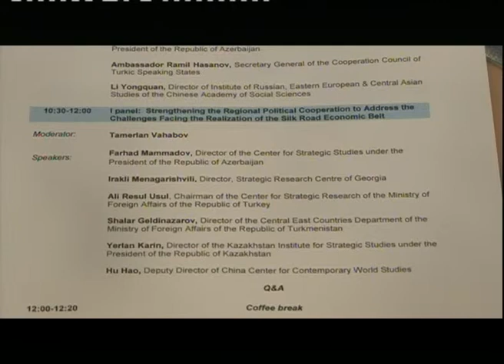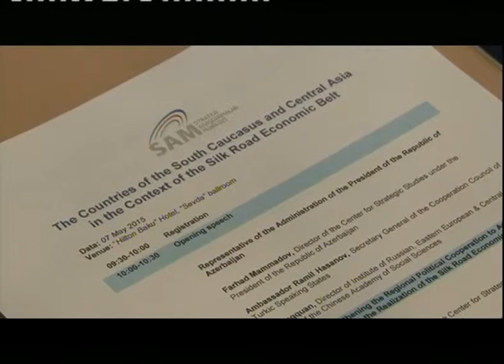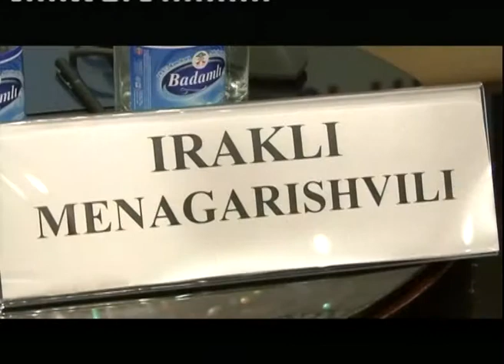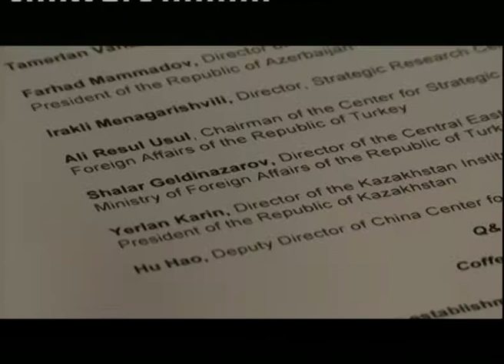South Caucasus & Central Asia-Silk Road Economic Belt-Irakli Menagarishvili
"The Countries of the South Caucasus and Central Asia in the Context of the Silk Road Economic Belt" - 7 may 2015 - Irakli Menagarishvili, Director, Strategic Research Centre of Georgia